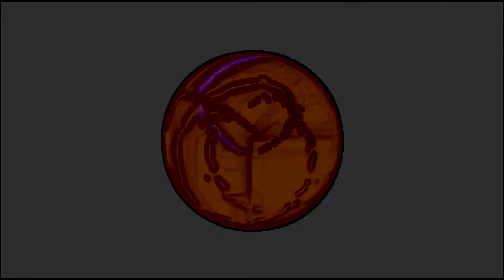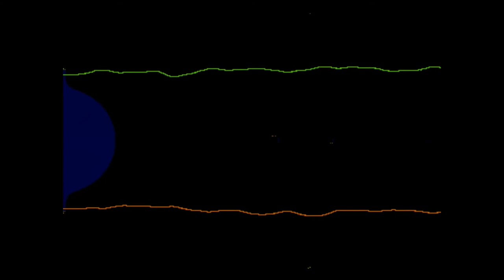Coryvreckan - A Little Pain (Never Hurt Anyone)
Hard noise drone opening with ratchet mechanical screwdriver and CO2 gas release. The very first sounds are caused by flame in a bottle.
Music, video and recording: Nick Brown 2012.